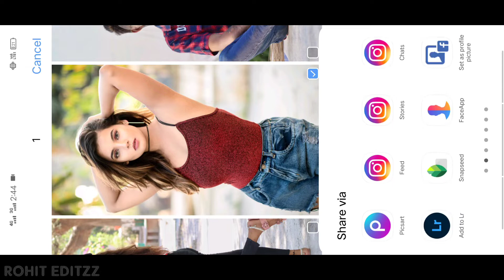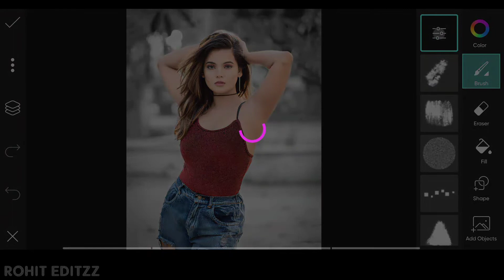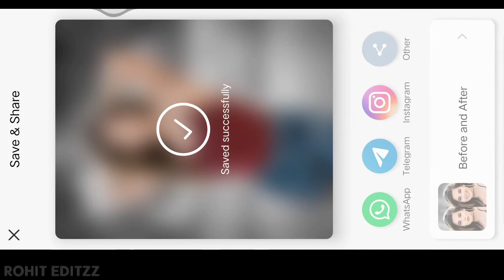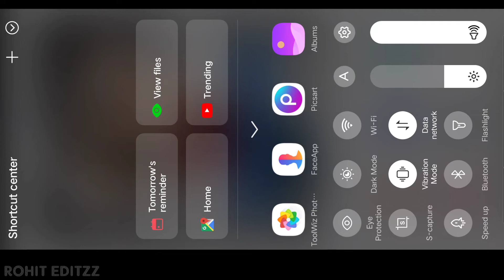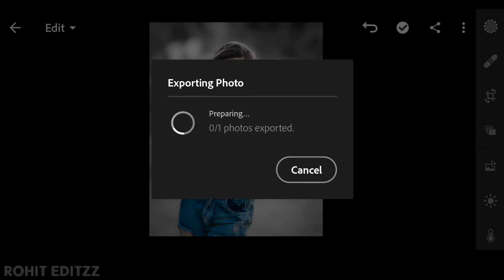How To Smooth Blur Background+Oil Paint Hair Photo Editing Tutorial 2022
👑 Rohit Editzz 👑

DOWNLOAD PNG  STOCKS:-

NICKNAME: Rc

AGE: 25 Year

FROM: Gujarat  (Amreli)

HOBBY: Photo Editing,I Uploading Videos Daily & And Dancing

WANT TO BE A IN FUTURE: Professional Editor & Famous YouTuber

BAD HABIT: I Wake up Late In The Morning

GOOD HABIT: I Always Help Others

Mobile: Vivo Z1 Pro

Photo Editing App: Picsart/Snapseed/ Autodesk SketcHbook | Snapseed | Lightroom